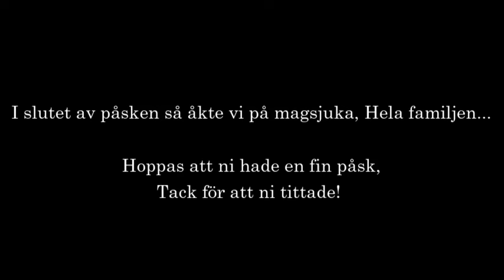"Klipper sönder bröllopsklänningen!" PÅSKEN 2024! / Vlogg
Glad Påsk på er alla kära tittare! Kan inte förstå att tiden rinner iväg så fort och så var påsken över! Hoppas att ni hade en bra påsk och fick fira den så som ni ville.